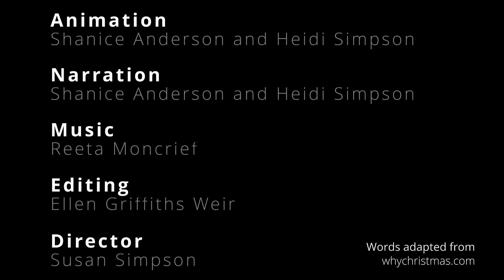The Nativity - 2021